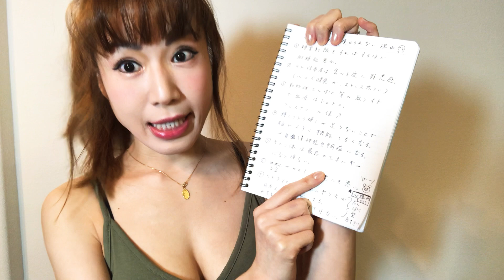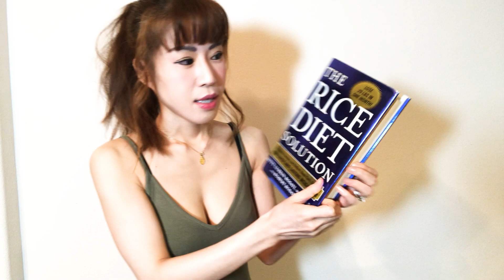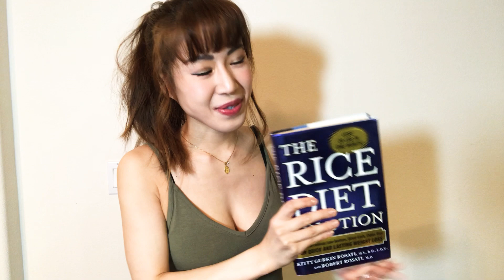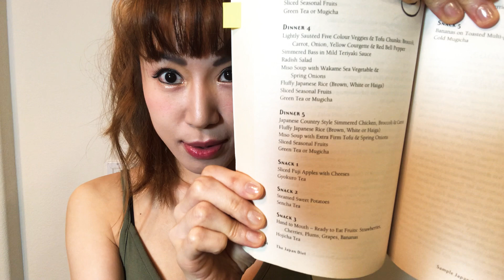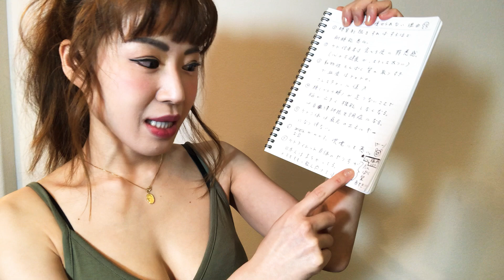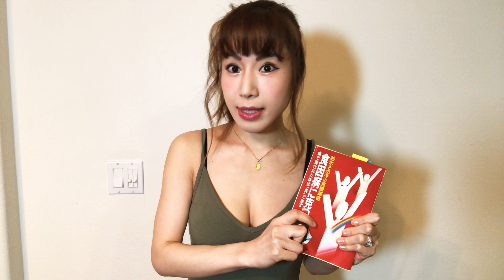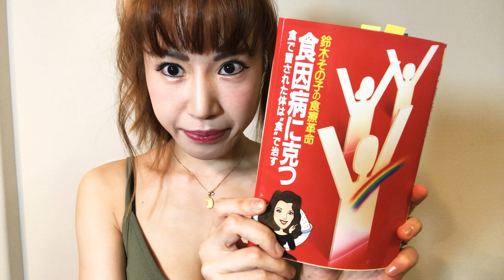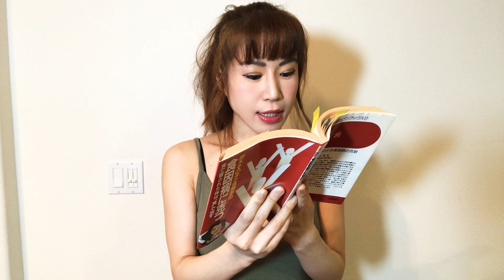ケトダイエットは体を壊す 7つの理由 【痩せたい人は食べなさい】最高の美容食・脳の栄養は和食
★炭水化物には栄養がないとか糖は必要ないとか言うケトジェニックダイエットの専門家がいますが、人類の脳は大量のブドウ糖をとる事で肥大化し進化してきました。

食生活は主食あっての副食です。
ごはんあってのおかずです。
まず私たちの体を働かせるエネルギー源としての糖質があって初めて、タンパク質・脂質・無機質・ビタミン
などの栄養素が、体作り・健康・美容・免疫力を正常に保つことなどのために働いてくれることを忘れてはなりません。炭水化物（お米）は悪どころか、私たちの脳と体を元気にしてくれる正義です。

それに加えて、現代人は昔の人よりたくさんの情報を処理しなければいけないので、脳のクリーンな栄養源ブドウ糖（お米・穀物・サツマイモなど）を抜くなんてとんでもない事なのです。
むしろ、タンパク質・脂質より重要な栄養素と言えます。栄養価が高い食材をいくら食べても、脳にブドウ糖が枯渇していると、身体は上手く機能してくれません。
もちろん五大栄養素はバランスよく全て取るのが一番の理想ですが、糖質制限をしている人はタンパク質・脂質を取り過ぎる傾向にあり、それが血液をドロドロにし、心臓病・肝臓病・リバウンド・糖尿病・冷え性・口臭悪化・頭痛・鬱病・癌・摂食障害・過食症などあらゆる
食因病の原因になります。
※ステーキのような高脂質高カロリーな食べ物は中毒性があり、炭水化物を長い間抜いていると、異様に甘いものが食べたいなどの衝動がより強くなります。（脳が糖を取るように体に命令するため。）また、高脂肪食は血糖値がなかなか上がらないため満腹感を感じ辛く逆に食べ過ぎる傾向にあります。

後で時間がある時にまた説明書きますね(*´-`)

★ブドウ糖の働きは？

ブドウ糖は脳をはじめ、赤血球や腎臓の髄質、一部の筋肉を正常に動かすために使われており、１日に必要な量はおよそ150gといわれています。
ブドウ糖の最も大切な役割は、脳を正常に働かせることです。脳はどの臓器よりも多くのエネルギーを消費しており、１日に消費するエネルギーの約18％を占めています。
脳を働かせるために必要な栄養素はさまざまです。他の臓器ではたんぱく質や脂肪もエネルギーとなりますが、脳は血液・脳関門といわれる検問所で厳しいチェックを行い、エネルギー栄養素としてはブドウ糖以外のものを通しません。まさに、ブドウ糖は脳の活動を維持するのに重要な栄養素なのです。
成人の脳は、１日におよそ120gのブドウ糖を消費するといわれています。

★ブドウ糖が不足するとどうなるの？

ブドウ糖が不足すると、脳はエネルギーを作ることができず、思考能力が低下してしまいます。さらに、集中力が欠け、やる気も出ず、イライラするなど仕事も勉強もはかどりません。
ダイエット等で炭水化物抜きの食事ばかり摂っていると、脳はエネルギー不足になり頭がボーっとしてしまいます。

また、脳の機能が低下すると体の各器官へきちんと指令を出すことができなくなり、様々な障害があらわれることも考えられます。
疲れたときに甘い物が欲しくなるのは、脳がブドウ糖を欲しがっている証拠です。

★ブドウ糖の補給は？

脳はブドウ糖のみをエネルギーにしているにも関わらず、自分で蓄えておくことができません。そのため、血液から随時補給する必要があります。
常に、脳へ一定量のブドウ糖を供給するために、血液中の糖量（血糖値）は一定に保たれています。
 まず、食事から摂取し使い切れず余ったブドウ糖は、グリコーゲンとして肝臓や骨格筋に蓄えられます。
そして、血液中の糖が少なくなると肝臓から補充し、多すぎる場合にはまた肝臓へ蓄える、というシステムによって、血液中の量を一定に保っているのです。 脳は、体の最も重要な器官です。エネルギー不足になることがないよう、常に一定のブドウ糖を補給する必要があります。

参照

健康的に痩せる　にはお米を食べよう